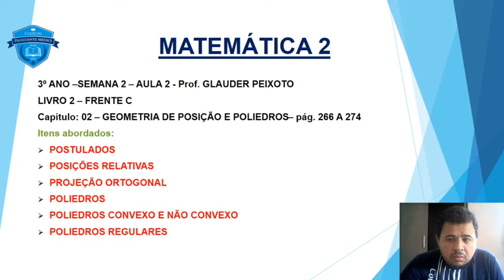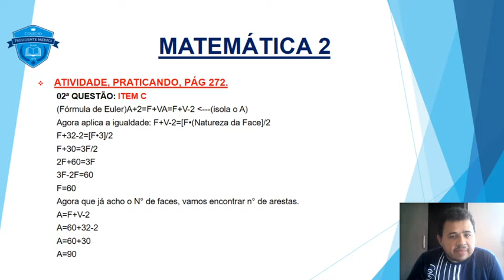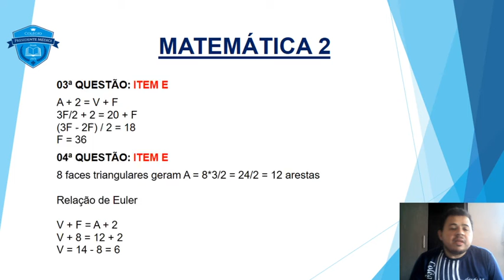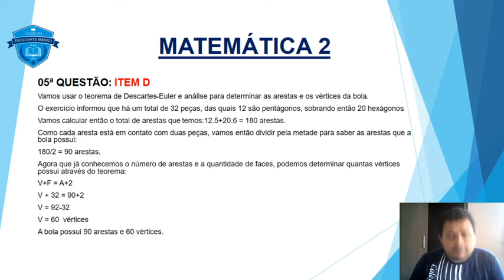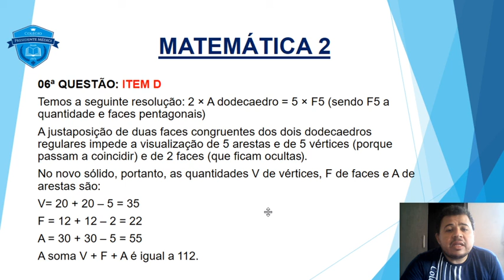VÍDEO RESOLUÇÃO 3º MATEMÁTICA 2 GLAUDER